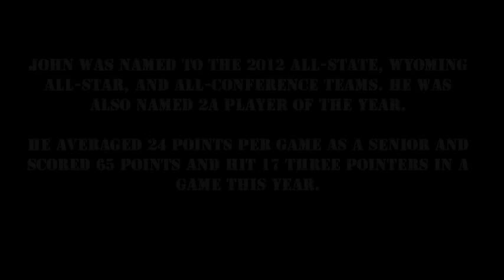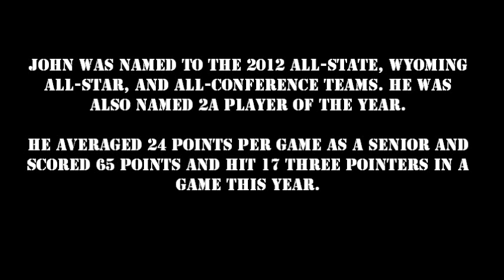John SoundingSides Highlight Video Vol. 2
John Sides' Senior Season Highlight 2011-12